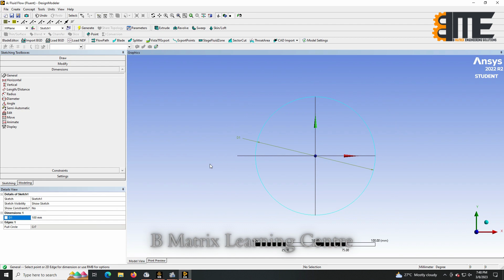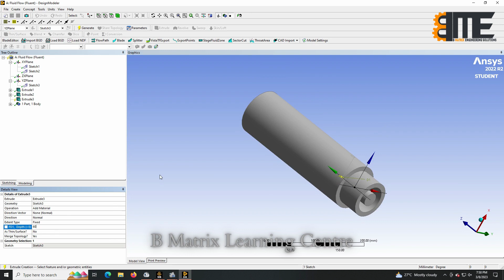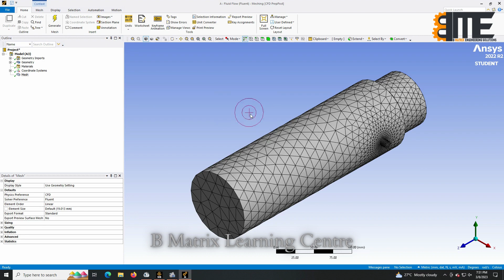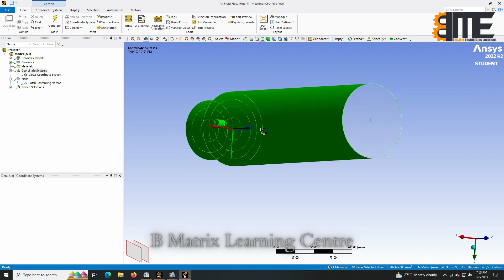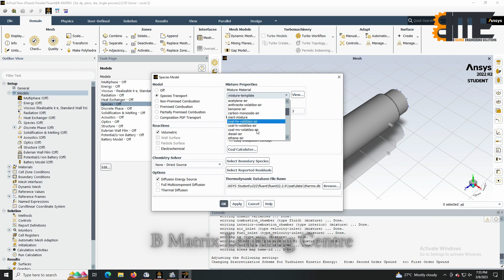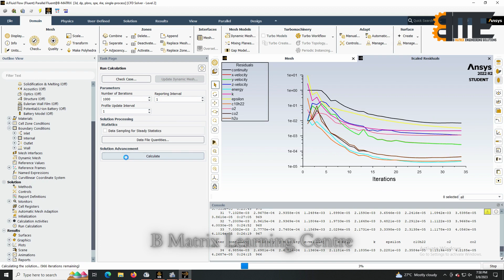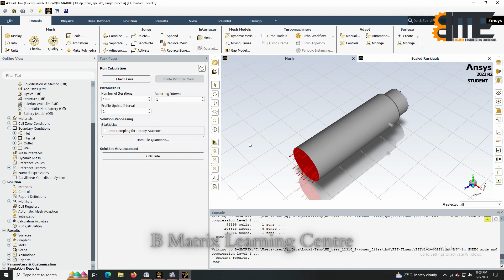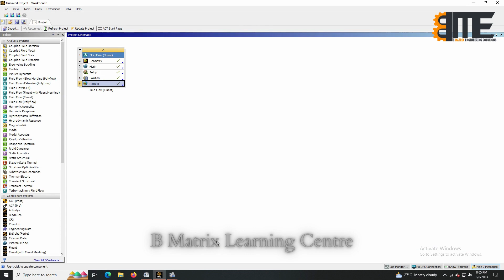CFD ANALYSIS OF COMBUSTION - CFD TUTORIAL B MATRIX LEARNING CENTRE